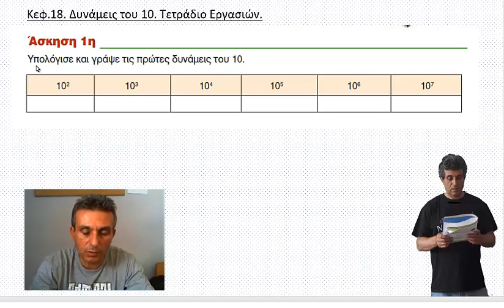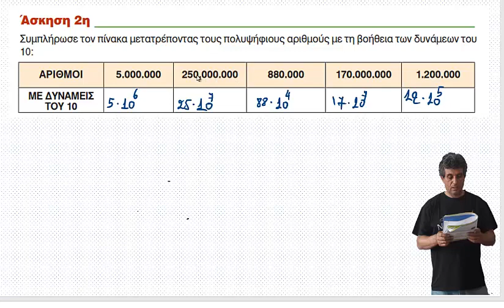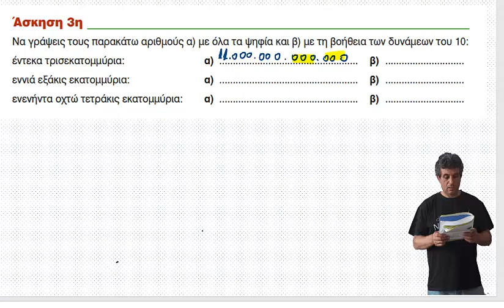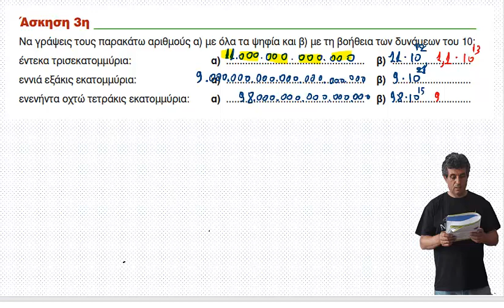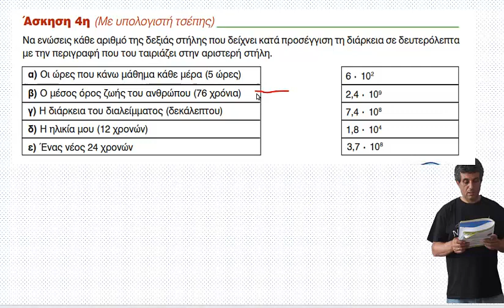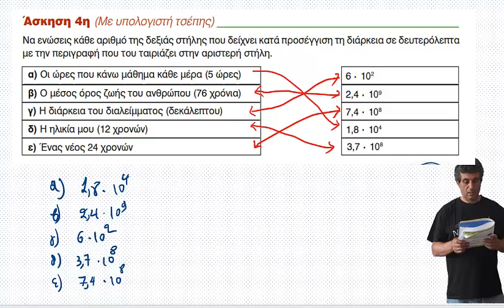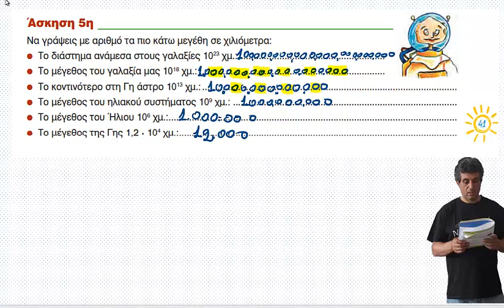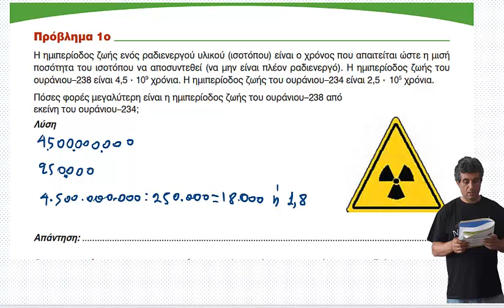κεφ. 18. Δυνάμεις του 10. Τετράδιο Εργασιών.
Επιμέλεια: Γιώργος Δάβος
δυνάμεις του 10#